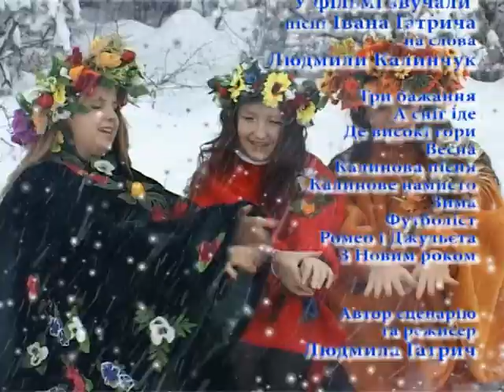Новорічні пригоди ансамблю "Казка"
Музичний фільм Молодіжного продюсерського центру "Вікторія"
кер. Іван Гатрич

режисер фільму - Людмила Гатрич
відеооператори - Іван та Доріна Ігнатюки

музичний матеріал - студія звукозапису "Gigant"